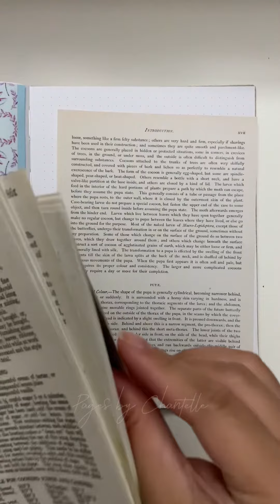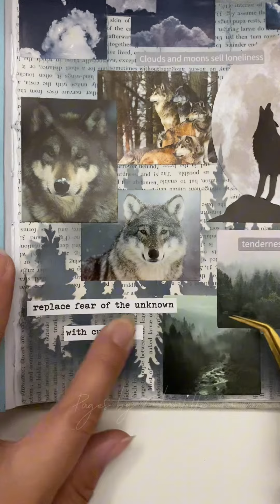Wolf Theme | Scrapbook ASMR